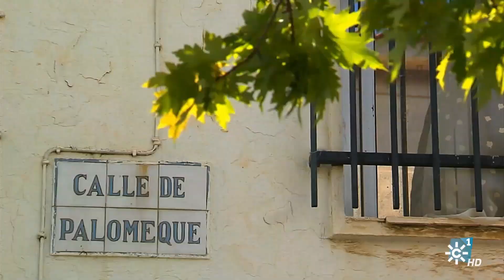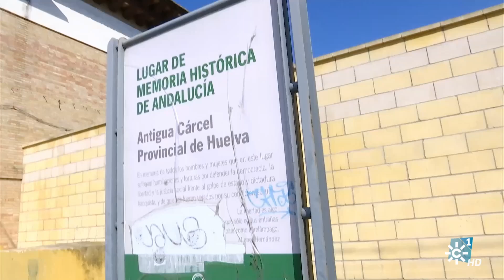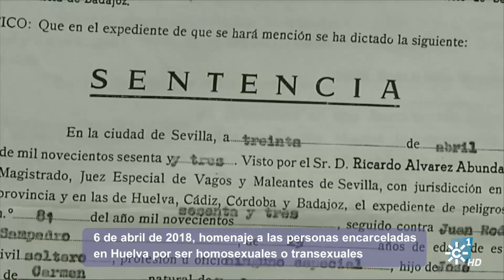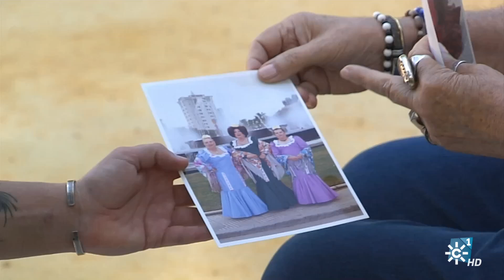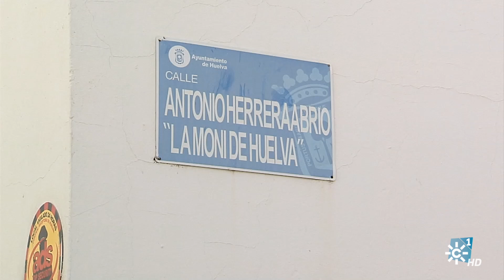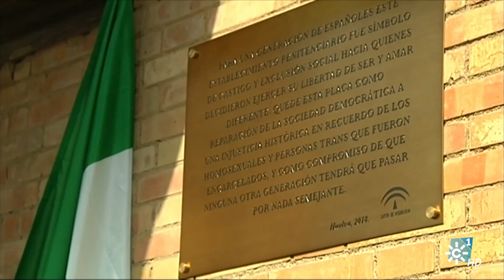'Yo, La Moni', un documental de Fran Maldonado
'Yo, La Moni' es el título del documental que acaba de presentar Fran Maldonado como director y que cuenta la vida de Antonio Herrera Abrio, La Moni de Huelva, artista que ha hecho de la solidaridad una seña de identidad.
Su nombre es Antonio Herrera Abrio aunque en Huelva, su ciudad, todos los conocen como La Moni, un artista cuya vida ha estado mezclada de arte pero también de represión por su condición sexual. Pero es algo más, como nos cuenta en el documental que ha realizado sobre su vida, porque decir La Moni es hablar de solidaridad y de la alegría, como él nos dice, de sentirse útil poniendo su saber hacer al servicio de los demás en las numerosas causas solidarias o benéficas. El director del documental Fran Maldonado ha optado por un formato íntimo que recoge toda la vida del artista con un único testimonio, el de la propia Moni. La Moni nació en Palomeque, uno de los barrios más populares de Huelva en unos tiempos de privaciones y hambre, en la dolorosa posguerra española. Dos horas y media de cinta que fue estrenada el 19 de mayo en la Casa Colón de Huelva. Cuenta La Moni cómo en la dictadura fue encarcelado por vestirse de mujer en carnaval, cómo la Iglesia decidía la cuantía de la pena, el sufrimiento padecido en la prisión de Huelva y por la que ahora no puede pasar. “Nos afeitaron la cabeza y nos hicieron sufrir. Éramos niños". @SolidariosTV

Intervenciones: Antonio Herrera Abrio (La Moni de Huelva), Fran Maldonado (Director de ‘Yo, La Moni’).

Programa Solidarios 481. Emisión 11 de junio de 2023.